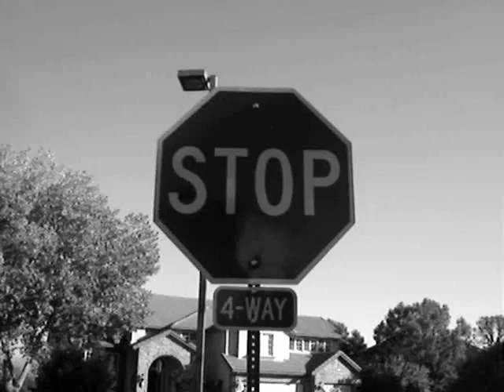A Foreign Flim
It's foreign, so it's ok.

Music Tracks being Played:
Brandenburg Concerto #2 - Mvt. #20-Bach
The Banana Splits Theme Song